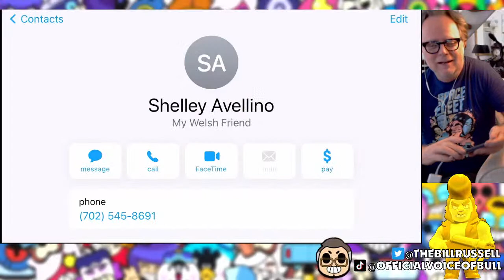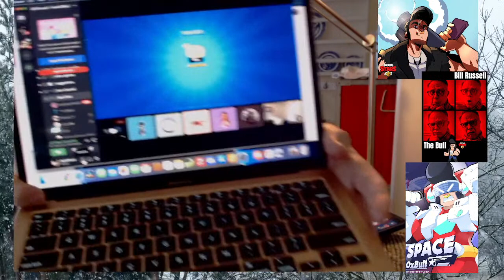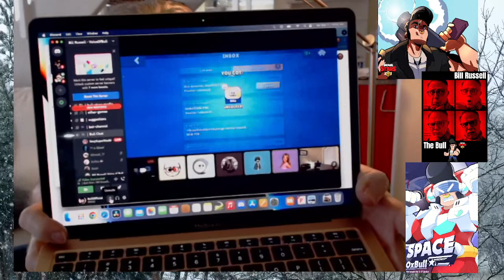Win Alley Cat Bull! with The Bulldozer! - Week 1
Win the Alley Cat Bull with the Bull of Brawl Stars Bill Russell Voice Actor! 3 chances to win today. If you don't will today, there will be more chances.
Follow and LETs play!!